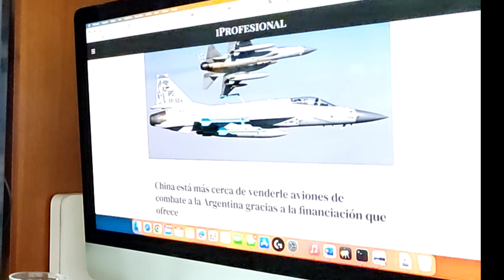EUA se queixam de Lula, Paquistão, Índia, Egito...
O Washington Post publica material, reproduzido pela Folha, refletindo "preocupações" dos Estados Unidos com o Lula, que estaria se aproximando de inimigos irreconciliáveis dos americanos, como China, Rússia e Irã. O WP ainda diz que a queixa se estende à África do Sul, Paquistão, Egito e Argentina, os quais navegariam nas mesmas águas. Neste vídeo, observamos: se o Brasil e aqueles parceiros seguissem os americanos em suas sanções unilaterais não poderíamos sequer fazer comércio com a China, a Rússia e o Irã.